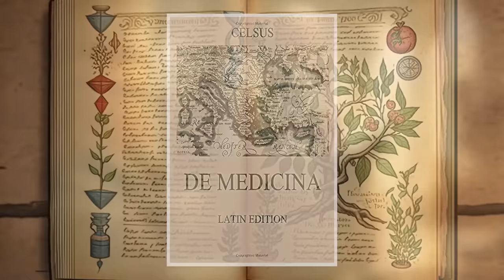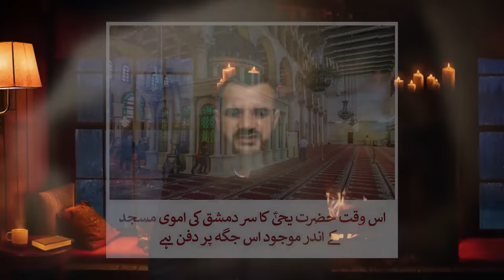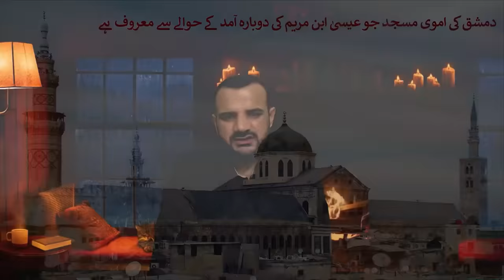Chapter 17/20 - Part 01 Hazrat Maryam, Hazrat Zakariya, Hazrat Essa (Jesus) Hazrat Yahya, Al Aqsa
Welcome to the 17th chapter of 40,000 Years Of Knowledge series.

In this chapter I will tell you the story of Hazrat Essa a.s (Jesus) and Hazrat Yahya a.s (John the Baptist). Their story begins from the prayer of Hazrat Maryam a.s and her Uncle Hazrat Zakariya a.s. In this chapter I will also tell you about the Roman king Herod and how he issued the execution order of Hazrat Yahya as a gift to his step-daughter Salome.

01. The introduction 00:13
02. Destruction of 2nd temple 01:26
03. A story from the temple 01:46
04. Hazrat Maryam A.S 03:17
05. Prayer of Hazrat Zakariya A.S 04:02
06. Hazrat Yahya A.S 05:16
07. Hazrat Essa A.S 05:58
08. Miracles of Hazrat Essa A.S 07:10
09. The brother prophets 08:32
10. A world 2,000 years ago 08:55
11. Herod the great 10:45
12. The second temple 11:11
13. The Jewish elite 11:54
14. The young prophets 12:55
15. The story of Hazrat Yahya A.S 14:13
16. Head of Hazrat Yahya A.S 17:16
17. The story of Hazrat Essa A.S 19:38
18. The food that came from the heavens 20:27
19. Jews against The prophet Essa 21:58
20. Arresting Hazrat Essa 26:18
21. The return of Hazrat Essa 28:48

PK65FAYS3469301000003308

Thankyou
Furqan Qureshi

40,000 Years of Knowledge is a research based documentary series in which I'll take you on a journey with me, from The Start Of Everything to the End Of Everything through Religion, Science, History, Archeology & Prophecies.